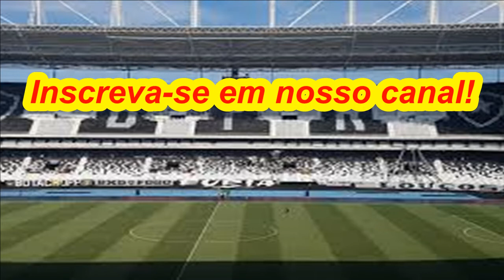BOTAFOGO/ANÁLISE PRÉ-JOGO CONTRA O BOAVISTA.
CARIOCÃO 2018/4ª RODADA/RESENHA COM MAGALHÃES.